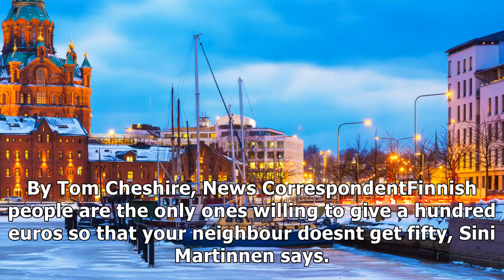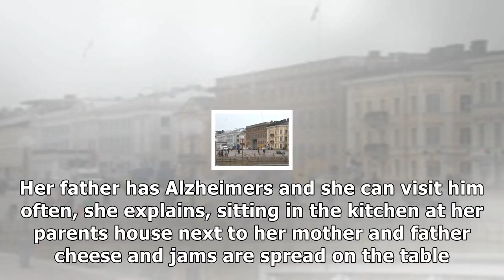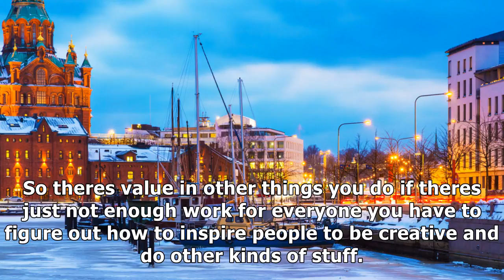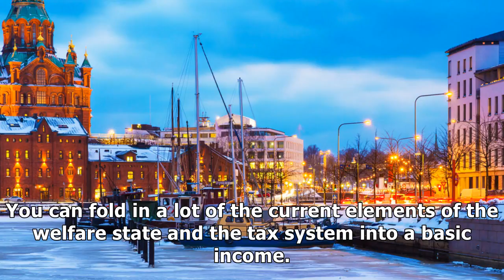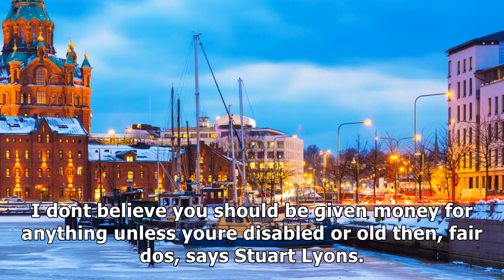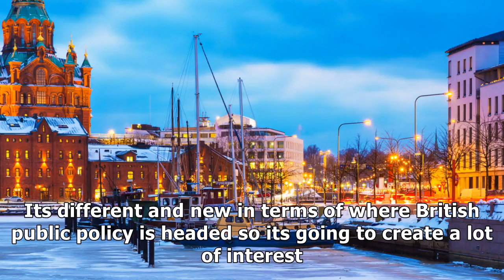Universal basic income: finland shows how salary for all works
By Tom Cheshire, News CorrespondentFinnish people are the only ones willing to give a hundred euros so that your neighbour doesnt get fifty, Sini Martinnen says. That kind of atmosphere here its always youre taking from somebody else. Martinnen lives in Paloheinä, a suburb of Helsinki, and is a part...